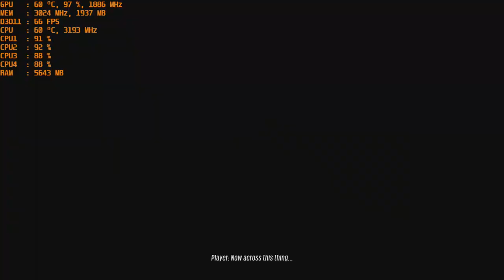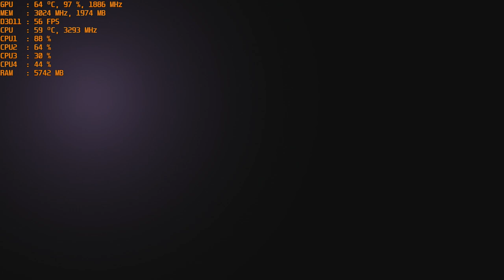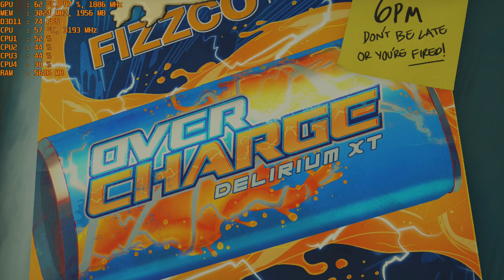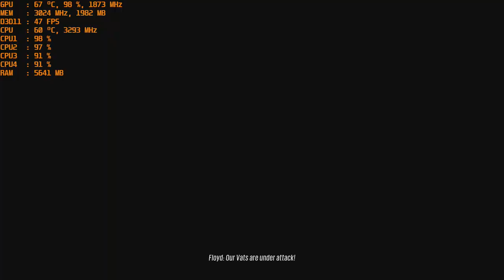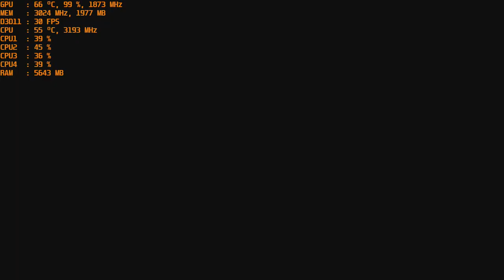Sunset Overdrive - PC with the Nvidia GT 1030 Gddr5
*Windows Store Version

CPU: I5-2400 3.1ghz base  - 3.4ghz turbo
GPU: MSI GT 1030 2gb Gddr5 OC
Ram: 12gb 1600mhz ddr3 (running at 1333mhz).
Res: 720p+900p+1080p